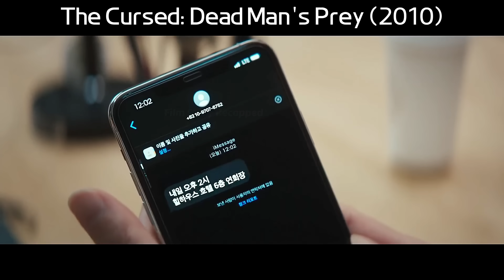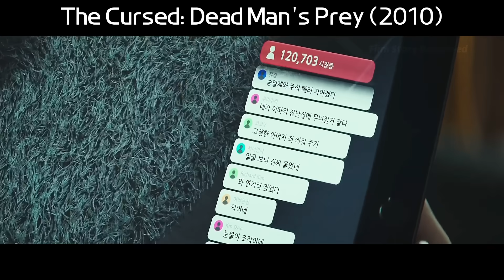This is a group of extremely ferocious zombies, but they never kill innocent people